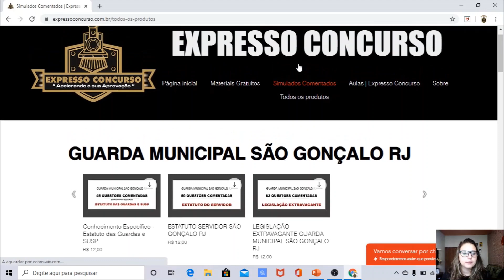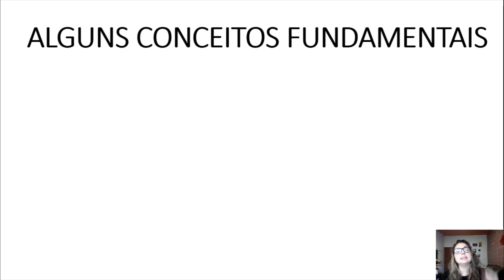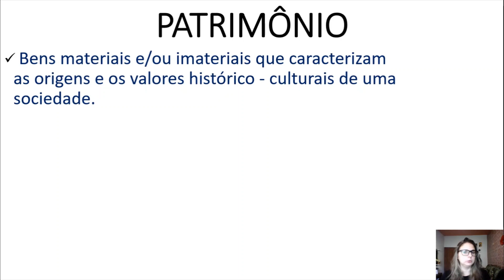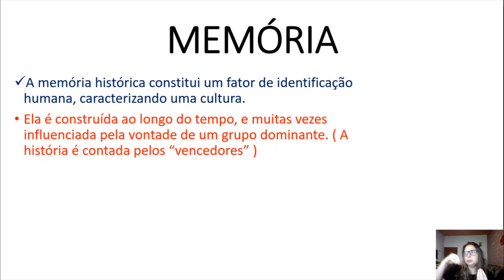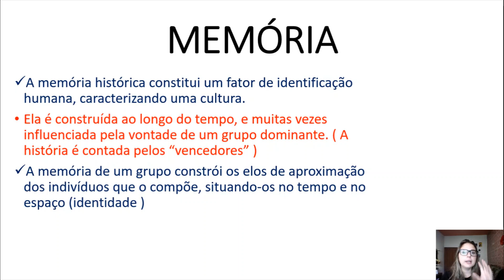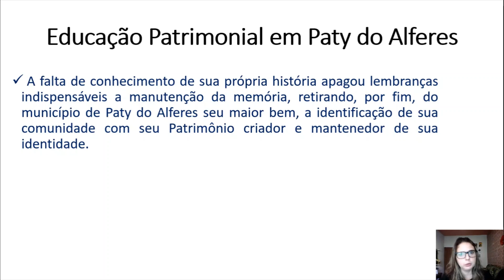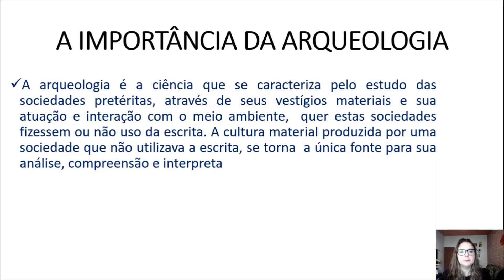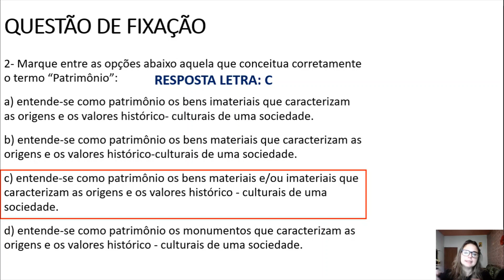CONCURSO PATY DO ALFERES - CONHECIMENTOS GERAIS AULA 01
CONCURSO PATY DE ALFERES RJ 2020
HISTÓRIA E GEOGRAFIA AULA 01
Aspectos históricos e geográficos de Paty do Alferes
BANCA IBAM
CONTATOS: